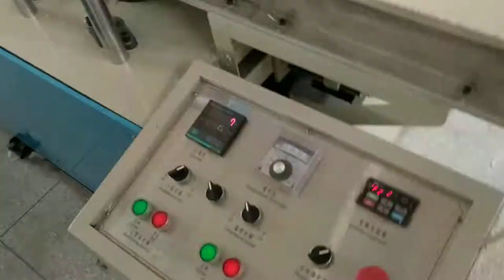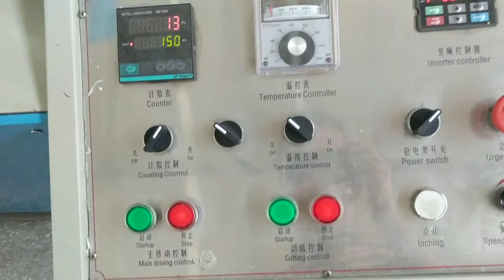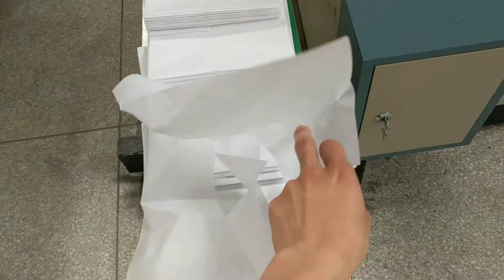Tissue paper converting machine supplier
Contact person: Darren Pan
M.B:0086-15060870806 (Viber Wechat and WhatsApp)
Skype:peilun87